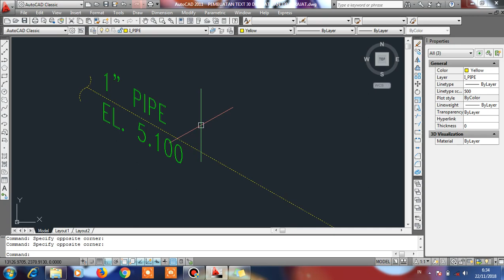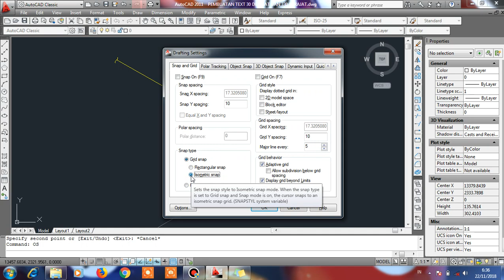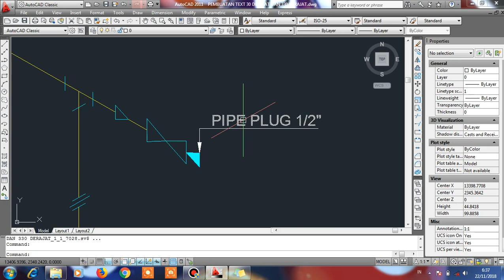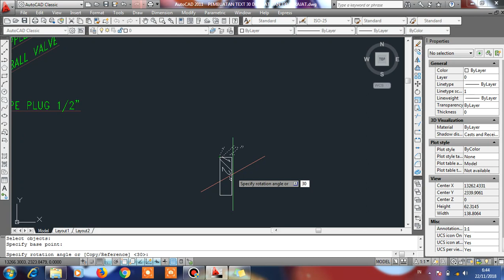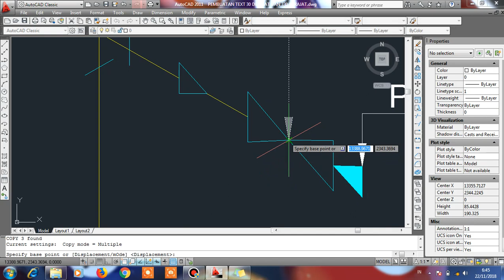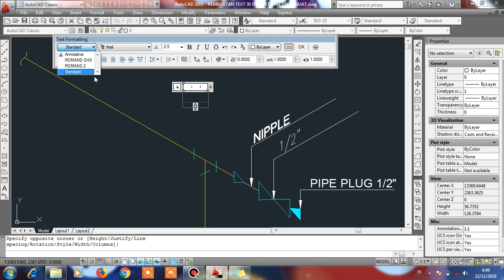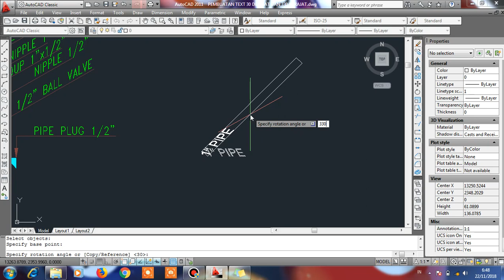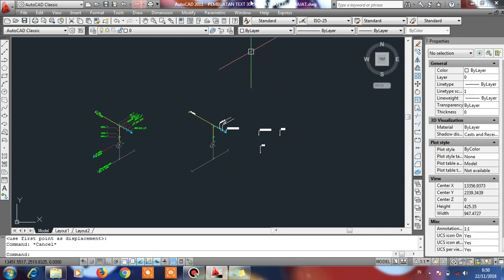(PART 15) TUTORIAL AUTOCAD UNTUK PEMULA - MEMBUAT HURUF KEMIRINGAN 30 DERAJAT & 330 DERAJAT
tutorial autocad untuk pemula - membuat huruf kemiringan 30 derajat & 330 derajat. disini saya benar - benar memberikan pelajaran dari tahap awal jadi untuk kalian lulusan teknik mesin, elektro dan sipil maupun yang sedang belajar dibidang tersebut, video ini mungkin bermanfaat untuk kalian di dunia kerja nantinya.
AutoCAD adalah perangkat lunak komputer CAD untuk menggambar 2 dimensi dan 3 dimensi yang dikembangkan oleh Autodesk. Keluarga produk AutoCAD, secara keseluruhan, adalah software CAD yang paling banyak digunakan di dunia.
AutoCAD digunakan oleh insinyur sipil, land developers, arsitek, insinyur mesin, desainer interior dan lain-lain.